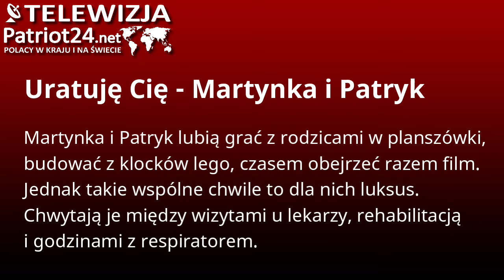PATRIOT24 ZDROWIE I STYL: UratujeCie.pl. Pomóż małym bohaterom w codziennej walce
Martynka i Patryk lubią grać z rodzicami w planszówki, budować z klocków lego, czasem obejrzeć razem film. Jednak takie wspólne chwile to dla nich luksus.